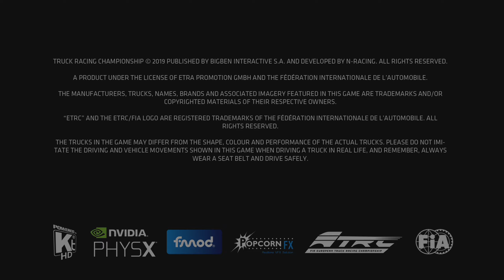FIA European Truck Racing Championship (2019) Intro & Credits